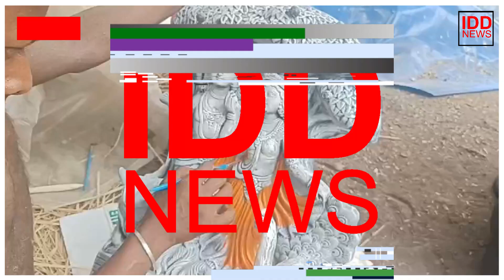दीपावली: लोगों का रुझान चाइनीज लड़ियों से ज्यादा मिट्टी के दीपक की ओर | deepawali ki taiyari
दीपावली एक ऐसा त्यौहार है जिसमे लोग जहाँ अपनी घरों की साफ - सफाई करते है वही अपने घरों को आकर्षक ढंग से सजाते भी है। दीपों का त्यौहार दीपावली को लेकर नगर के विभिन्न चौक चौराहों पर मिट्टी के कलाकार अपनी दुकानें सज़ा चुके है। मूर्तिकार जहाँ मूर्तियों को अंतिम रूप देने में जुटे हुए है वही पारम्पारिक दिये एवं मिट्टी के खिलौने बनाने वाले कलाकार भी लोगो को अपनी ओर आकर्षित कर रहे है।
मिट्टी की आकर्षक कलाकृतियां लोगो को अपनी खूबसूरती से अपनी ओर आकर्षित कर रही है, लोग समय रहते अपनी पसंद की कलाकृतियो को खरीदने वास्ते उमड़ने लगे है।

इधर कलाकार भी अपनी कला से लोगो को खूब लुभा रहे है, इन दुकानों पर उमड़ती भीड़ तो यही किस्सा बयां करती प्रतीत हो रही है। देश के विभिन्न हिस्सों से आये कलाकारो इस बार बम्पर बिक्री होने की उम्मीद भी जता रहे है। इन दुकानों पर उमड़ती भीड़ को देख आप सहज ही समझ सकते है कि लोगो का रुझान चाइनीज लड़ियों से ज्यादा मिट्टी के दीपक ओर बढ़ा है। मिट्टी के कारीगर भी मानते है कि लोगो का रुझान मिट्टी के सामानों के प्रति बढ़ा है। उनका मानना है कि प्रति वर्ष ऐसे ग्राहकों की संख्या में इज़ाफ़ा हो रहा है। इधर ग्राहक भी मानते है कि मिट्टी के बने सामानों को हम कैसे भूल सकते है और ऊपर से इन कलाकारों की कला मिट्टी के सामानों के आकर्षण को बढ़ाया है, इन्ही कलाकारों की बजह से लोगो की भीड़ दुकानों पर अभी से ही उमड़ने लगी है।

 IDD Media/ IDD News /Indradhanushi Duniya